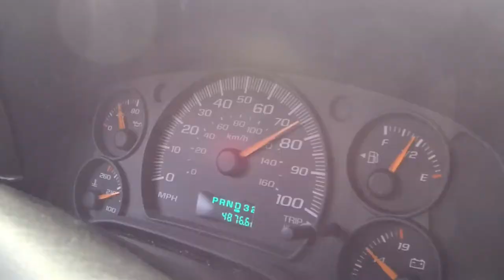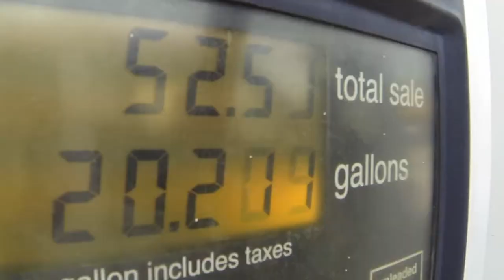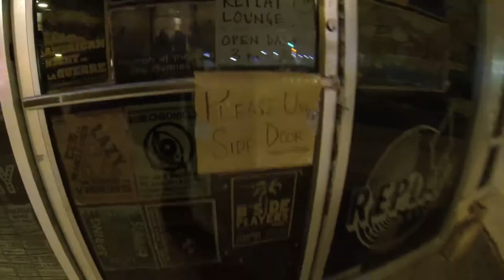R. RING - "Cough Cool" Misfits Cover (Official Audio)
In 2012 Kelley Deal, Mike Montgomery and myself recorded our own version of Devo's Mr. DNA , for a skateboard video project I was working on. Since then, we always talked about how fun that was and that we should do it again. Over the following years Mike and I would randomly throw out some song ideas to play but nothing seemed to stick with us. I really wanted not only a song I loved by a band I grew up listening to, but a song that would be interesting and that Kelley's vocals would really be an asset to.
Truthfully, most of my thought process revolved around Kelley's voice.

I was listening to The Misfits’ 1977 demo recording of Cough Cool and knew that was it. Kelley and Mike agreed. We recorded it in January 2015 at Mike's Candyland Recording studio and we had a great time doing it. Not only were we happy with our recording but just as important, happy with our entire process and time being together. And that has really always been our main objective; an excuse for good friends to get together, share some time and make some memories.

-Kristian Svitak, July 2016